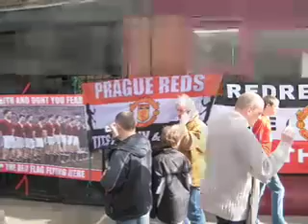the boys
teh republik lads